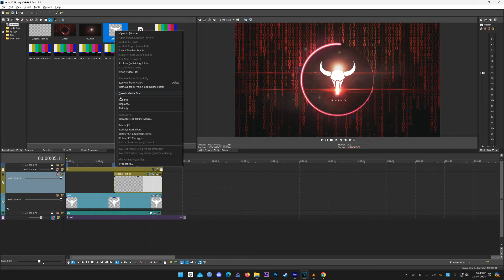Glitch Logo Reveal Vegas Pro Intro Template #768 Animation Free Download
Vegas Pro Modern Glitch Logo Reveal Animation Intro Template.

Hey, guys here's another spectacular Vegas Pro Cinematic Trailer Title  Reveal Intro  Animation  Motion Graphics Intro Template.

▶Song:  Bonefire - An Jone